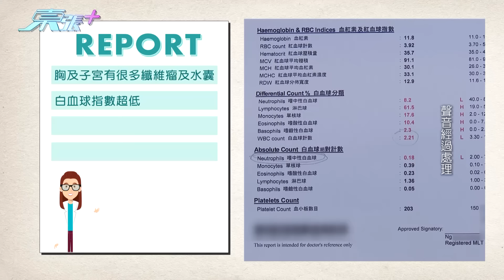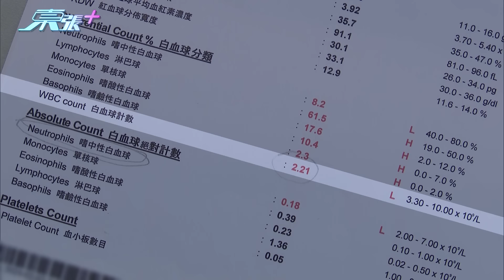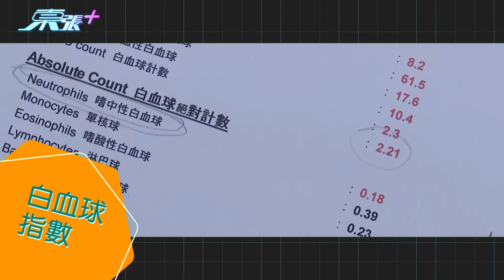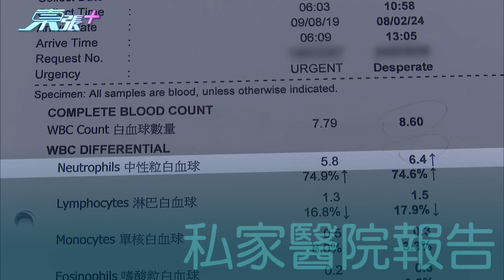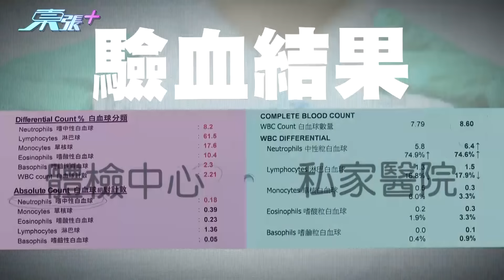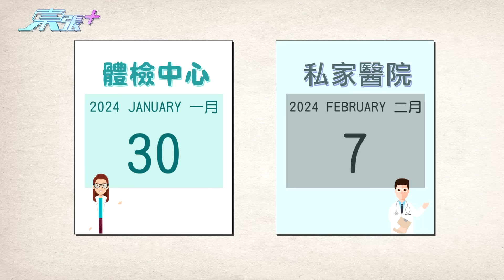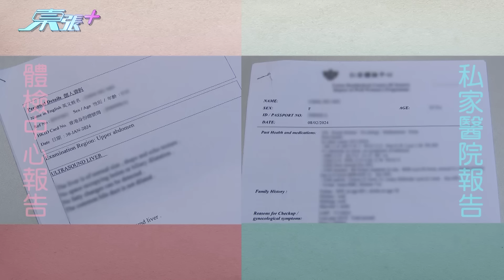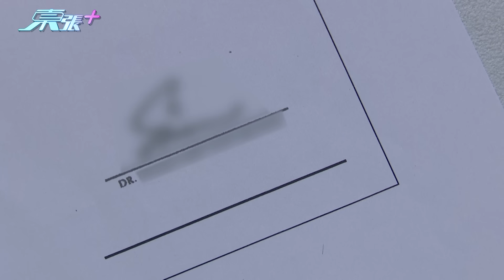體檢中心報告「亂嚟」指白血球指數危險 繼而再推銷產品 原來身體咩事都冇！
有苦主向《東張》報料，指自己到旺角一間體檢中心做身體檢查時，竟然遭遇一系列令人驚嚇及不快經歷！

苦主指，體檢中心除了檢測過程不專業外，報告亦草草交由一名不專業職員講解，報告顯示苦主白血球指數只得0.18，屬於危險水平！

然而，體檢中心職員卻只向事主簡單陳述後，便向其推銷魚油丸降膽固醇，由於擔心自己的健康，事主決定再到私家醫院進行另一次檢查，結果發現白血球指數為6.4，與之前結果相差巨大，令事主大吃一驚！

對於體檢中心的不專業操作，事主感到非常不滿；而曾祈殷醫生回應白血球指數與及短時間巨大誤差並不可能。

留意明晚《東張西望》，體檢中心對事主投訴作出回應！